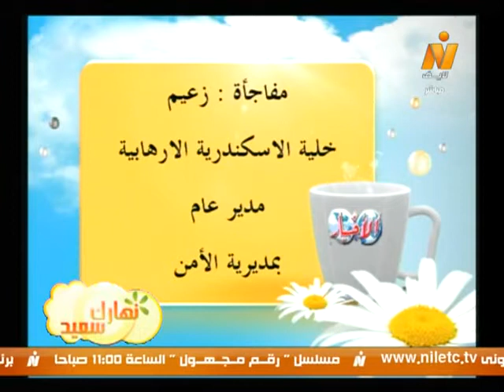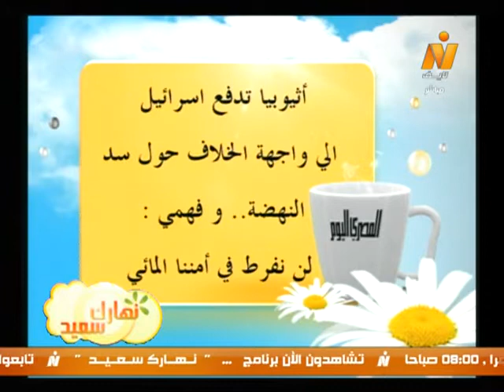نهارك سعيد| قراءة فى صحافة الثلاثاء 11 مارس 2014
نهارك سعيد| قراءة فى صحافة الثلاثاء 11 مارس 2014 مع الكاتب الصحفى/ أكرم ألفى
(تقديم/ فادى غالى)